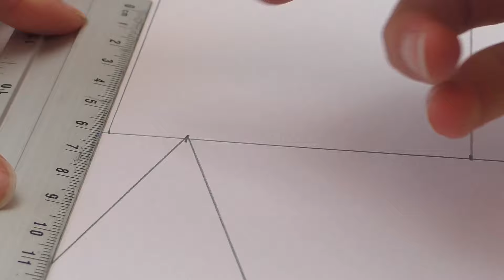ハートのボックスをつくろう